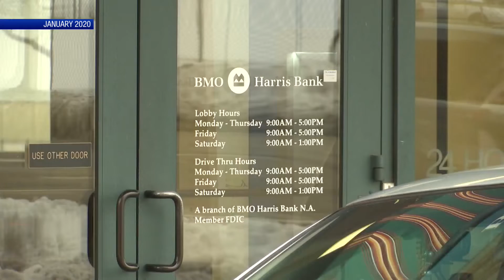Rockford bank robber sentenced to 9 years in prison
Lionel Russell, 35, was sentenced to 9-and-a-half years in federal prison for bank robbery.